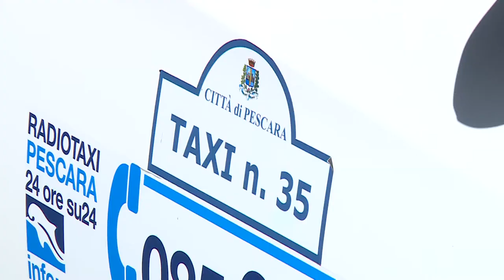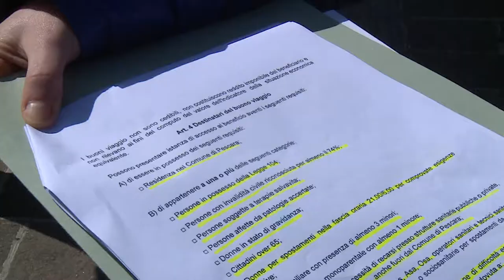Pescara. “Buono viaggio”: 200mila euro da spendere in taxi e ncc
Presentata questa mattina l’iniziativa del Comune di Pescara, che si avvale di fondi ministeriali, a sostegno di taxi e auto a noleggio con conducente